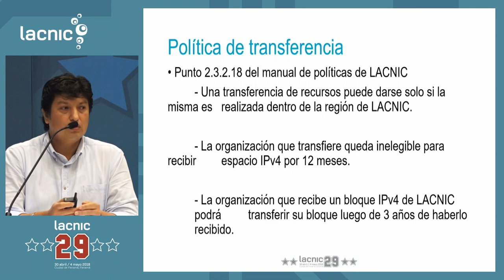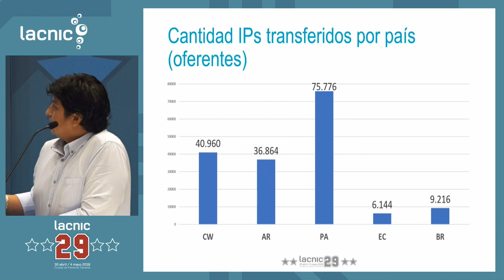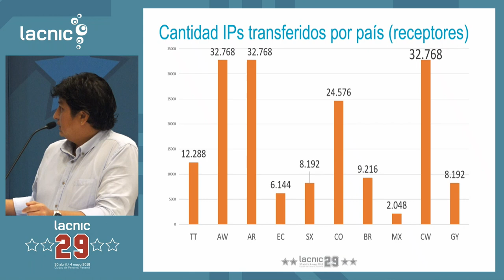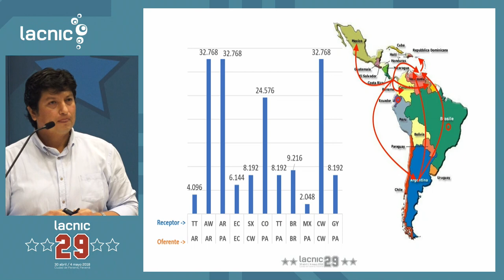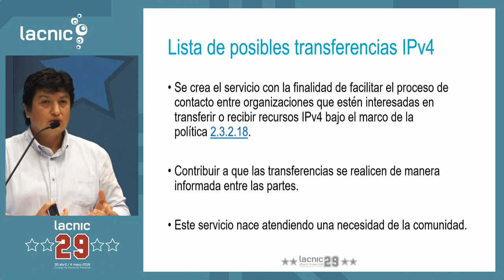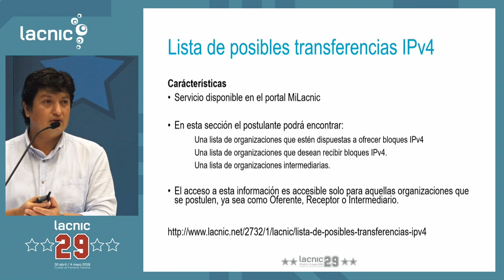Transferencias IPv4 en la región